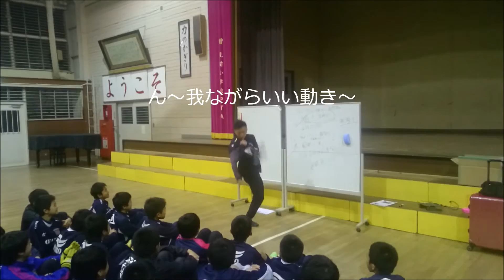４８歳バック宙健在